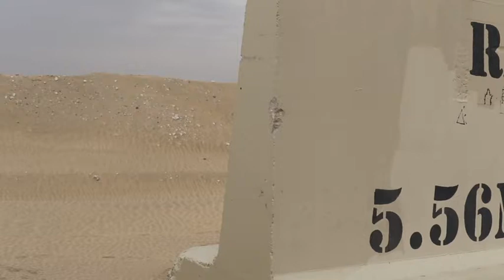Day Two of the GAFPB: Range Day (B-Roll) (2019) 🇺🇸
🔴 [Author]:
Video by Sgt. Connie Jones

🔴 [Unit]:
184th Sustainment Command

🔴 [Description]:
Day two of the German Armed Forces Badge for Military Proficiency test near Camp Buehring, Kuwait April 9, 2019. Participants were given an M9 pistol and five rounds to split between three targets. Each target had to be hit at least once for candidates to advance.  Video by Sgt. Connie Jones.

🔴 [Tags]:
Range, M9, 184th ESC, 1TSC BROLL, 1TSC: GAFPB

🔴 [VIRIN]:
190409-A-TQ005-001